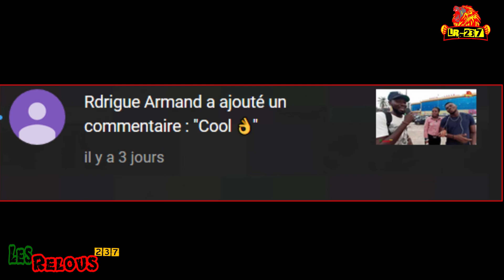🅰️TU PRÉFÈRES QUAND C'EST VIOLENT OU QUAND C'EST DOUX: le piment😂😂🍆🔥🔥🔥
Hello la team relous nouvelle vidéo Micro Trottoir Cameroun:
- 🅰️  TU PRÉFÈRES QUAND C'EST VIOLENT OU QUAND C'EST DOUX ???🍆🔥🔥

N’oublie pas d'activer la cloche de notification

retrouve moi aussi sur :

Nouvelle vidéo chaque jeudi et Dimanche à 18h00'